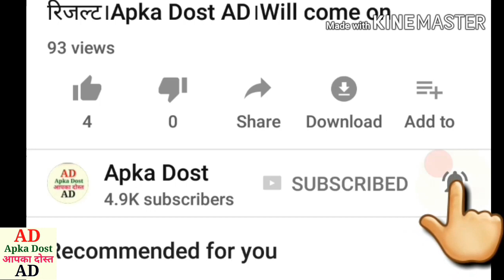10 जून से शिक्षकों को लगानी होगी।ई-अटेंडेंस तभी जनरेट होगा वेतन।Apka Dost।Teachers will have to appl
Teachers will have to apply from June 10. E-Attendance will only generate salary. Apka Dost10 जून से शिक्षकों को लगानी होगी।ई-अटेंडेंस तभी जनरेट होगा वेतन।Apka Dost।